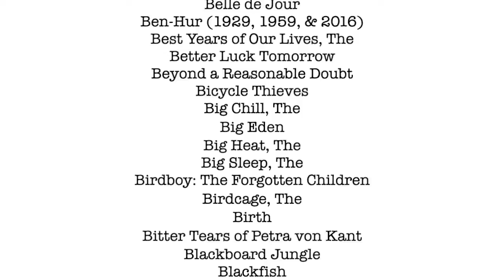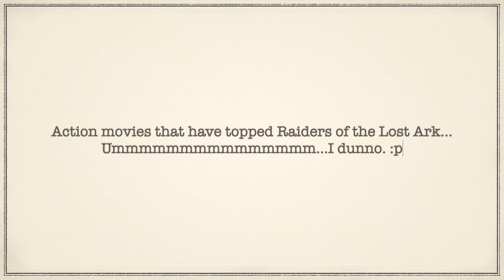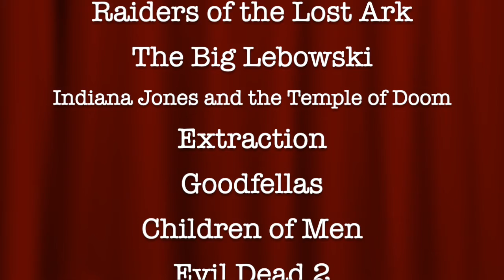RAIDERS OF THE LOST ARK Review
RAIDERS OF THE LOST ARK is my favorite film of all time! Tune into my first episode of my series where I share why I hold this film higher than any other one I've ever seen!

52 Week Movie Challenge
Challenge #1: What's your favorite film of all time?
Let me know your answer in the comments below!

RAIDERS OF THE LOST ARK (1981) stars Harrison Ford, Karen Allen, and Paul Freeman. Directed by Steven Spielberg.